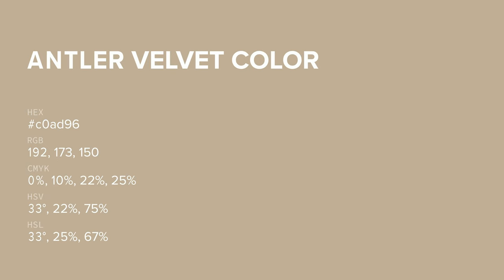Antler Velvet color c0ad96 hex color - Yellow color - Cool color c0ad96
What color is Antler Velvet ? c0ad96 hex color - Yellow color - Cool color c0ad96

Hex c0ad96 Color Code is also known as Antler Velvet color.

Hex c0ad96 Color code in RGB color code model is created after adding 75.29% red color, 67.84% green color and 58.82% blue color.
Hex c0ad96 Color code in CMYK color (process color) code model is generated after subtraction of 0% cyan, 9% magenta, 21% yellow and 24% black.